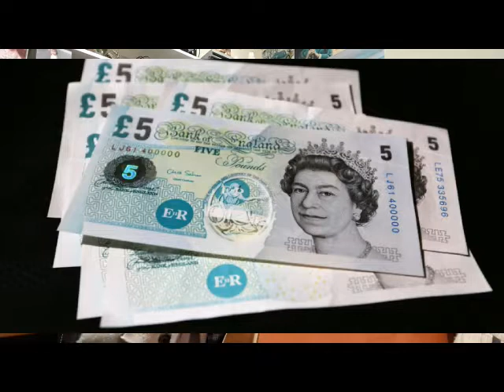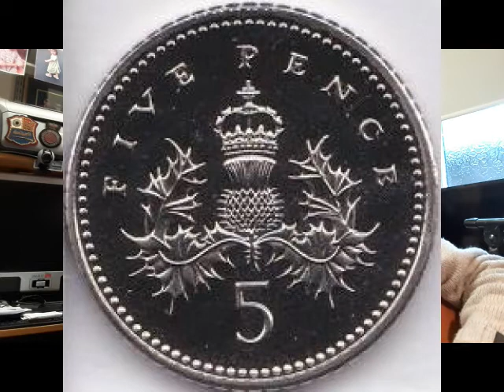The Owl & The Pussycat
A story for children by Edward Lear and put to music by Lane Travis who sings it here.